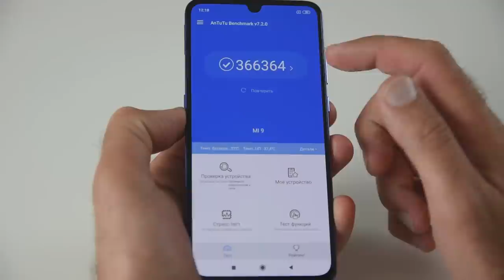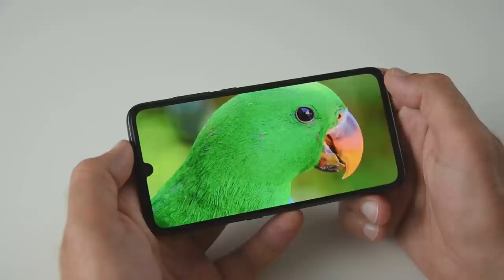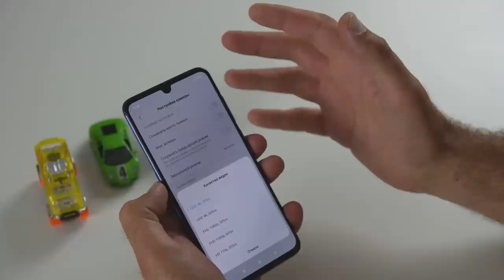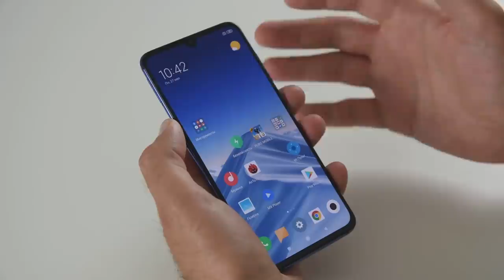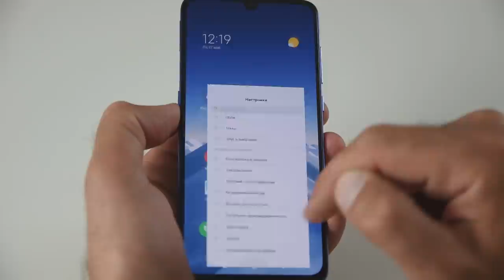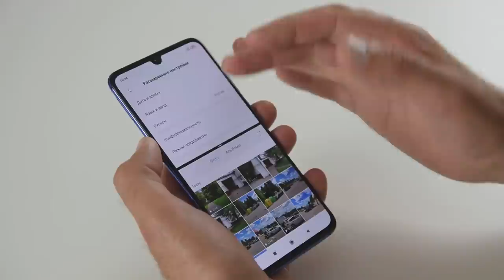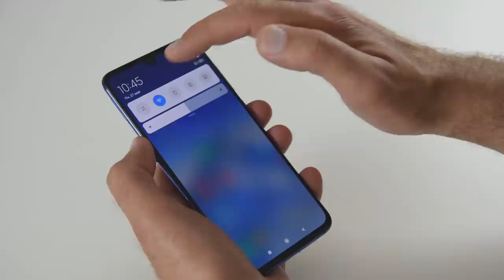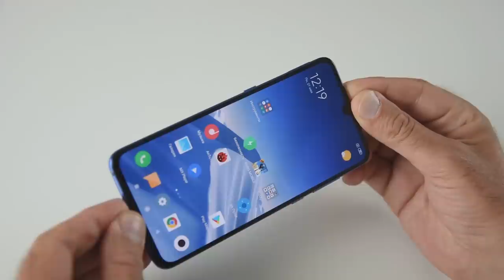Вся правда о Xiaomi Mi 9 (Snapdragon 855) / Арстайл /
Зеркало канала, абсолютно всё то же самое что на YouTube, на Дзен Действительно полный обзор, все по делу, все нюансы, плюсы и минусы.
Я хорошо знаю Xiaomi, у меня был Mi5, Mi5S, но Mi 9 я не куплю.
Оригиналы фото, видео с Xiaomi Mi9 и сравнение с Xiaomi Mi Mix 2S